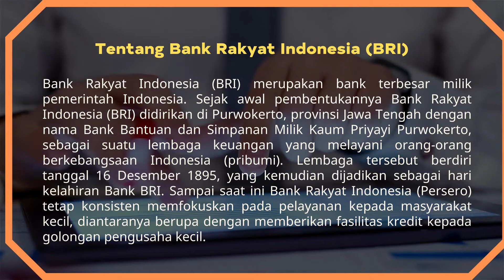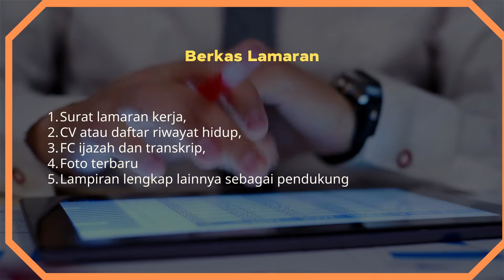Lowongan Kerja Frontliner Bank BRI Bulan Desember 2021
1. Kirim lamaran anda ke alamat :

Bank BRI KC Purbalingga
Jl. Jend. Sudirman No.214 A, Bancar, Kec. Purbalingga
Kabupaten Purbalingga, Jawa Tengah 53316

2. Lowongan ditutup : Jumat, 31 Desember 2021
3. Sumber Instagram : @bri_purbalingga
4. Jangan lupa kunjungi fb halaman kami